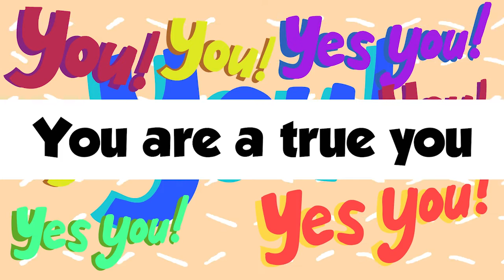Pillow Fort Songs || You, Yes, You! || Pillow Fort Kids TV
Don't let someone else's negativity get inside your head... Spread positive views wherever you go!